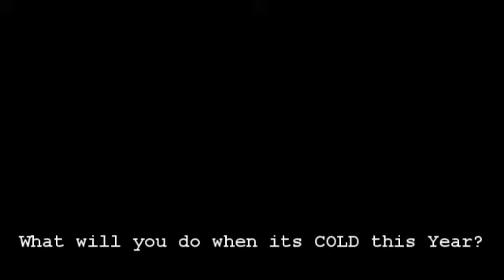aramith training products - by Mariko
Check out our online products for  both Snooker and Pool training and become more confident in your ability.

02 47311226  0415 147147